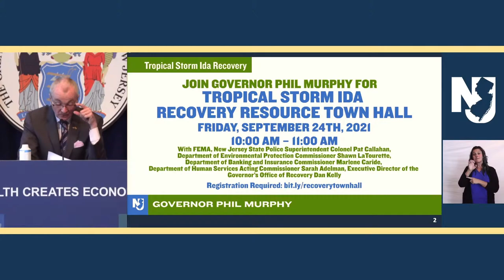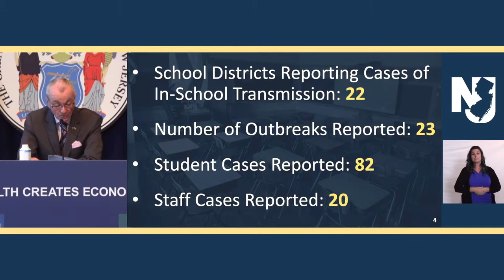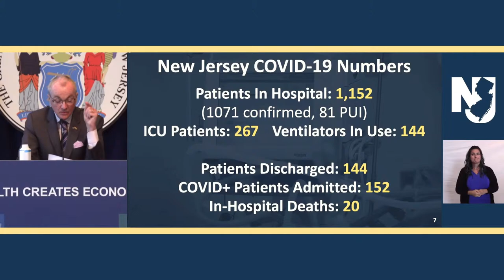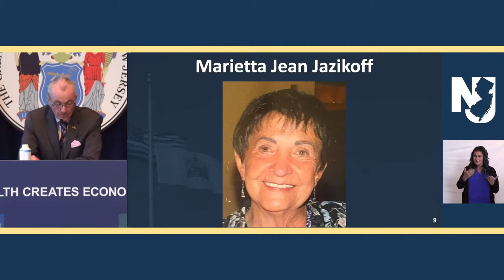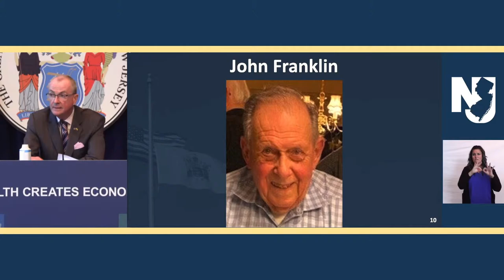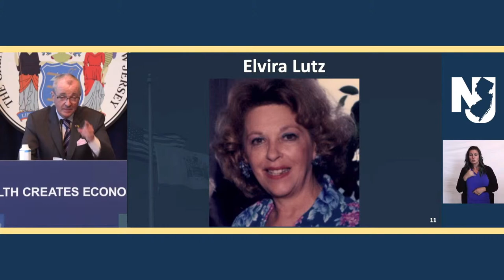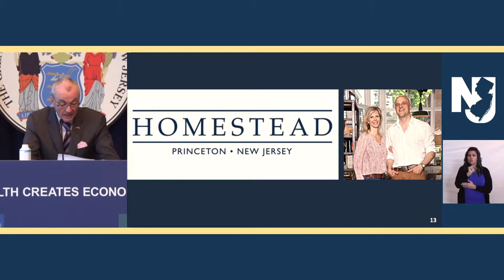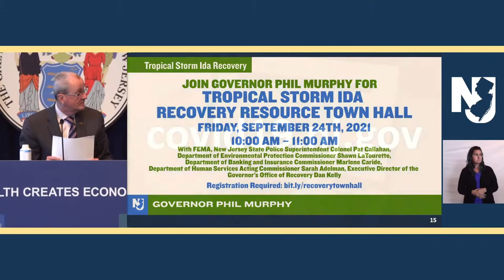Governor Phil Murphy (D-NJ) holds a briefing on coronavirus in New Jersey